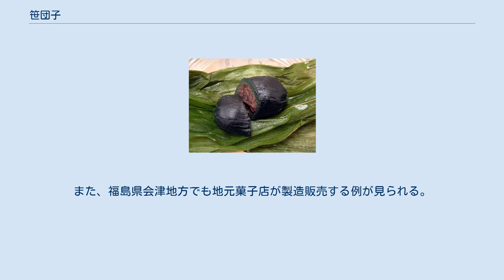笹団子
笹団子 外観 笹団子を開いたところ 笹団子（ささだんご）は新潟県や山形県などの代表的な和菓子。
 餡の入ったヨモギ団子を数枚のササの葉でくるみ、スゲまたはイグサの紐で両端を縛り、中央で結んで蒸したり茹でたりして作られる(地域や生産者によって作り方が異なる)。
北蒲原地方など地域によっては、中央で結ばないところもある。
 他県にも類似の菓子が見られ、山形県では端午の節句の際に、ハレ食のおやつとして笹団子を食す 。
また給食で出すところもあるほか、茨城県常陸太田市では「ちまき」として、笹団子に似た菓子が販売されている。
ただし、この「ちまき」の団子は蓬を用いない白色のものである。
 ササには殺菌効果があり、北越風土記によれば戦国時代に携行保存食として生まれたとされる。
上杉謙信の家臣が発明したという俗説もある。
新潟の各家庭内で作られていた郷土食であり、中に餡を入れたものだけでなく、ひじきやあらめの煮物を入れたものも食された。
現在知られているのは小豆餡の笹団子であるが、あり合わせの総菜を詰めたり、中に何も詰めない団子（「男団子」）も存在し、日常食として食された。
 笹団子を「新潟土産の和菓子」として売り出し全国的な人気を得たきっかけは、昭和39年の新潟国体(第19回国民体育大会)開催だったとされる。
『新潟県の百年企業』(新潟日報事業社刊、2011年)等によれば、1961年(昭和36年)、新潟市中央区西堀前通4番町に店舗がある老舗・笹川餅屋(1883年創業(明治16年))4代目店主の故・笹川勇吉(新潟郷土史研究家・地域文化功労者として文部大臣賞受賞)が所属している新潟市土産品協会に、新潟県と新潟市から新しい新潟土産物の開発を依頼され、1964年(昭和39年)開催の新潟国体の団体向けのお土産として、勇吉が自店で製法を見直し日持ちするよう改良した笹団子を開発。
これにより新潟県と新潟市から推薦特産品として初認定を受け、「新潟みやげ菓子の笹団子」として全国へ知れ渡る火付け役となった。
反面、土産物として得た名声と引き換えに、各家庭で作るものではなくなり、その習慣を知る人も減っていった。
 株式会社ニューズ・ライン社の新潟情報誌『WEEK!』2016年3月18日号は、特集記事「バリエーション多彩なキングオブ新潟手土産 笹団子コレクション 知らなかった！？笹団子の今昔物語」「新潟土産の頂点に立った理由」として上記同様に新潟みやげ笹団子の元祖笹川餅屋を取材し、笹団子が新潟土産の定番になった経緯を紹介。
1966年(昭和41年)に笹川勇吉がNHKに出演して笹団子の包み方を紹介した際の写真も掲載し、新潟県民に対して笹団子の歴史認識向上を促した。
 現在では県内の主要駅・道の駅・パーキングエリア・サービスエリアなどで販売されているほか、上越新幹線や特急列車では車内販売も行っている。
新潟県民にとっては親しみのある菓子であり、「新潟のソウルフード」と呼ぶ人もいるほど地域に根づいている。
また、福島県会津地方でも地元菓子店が製造販売する例が見られる。